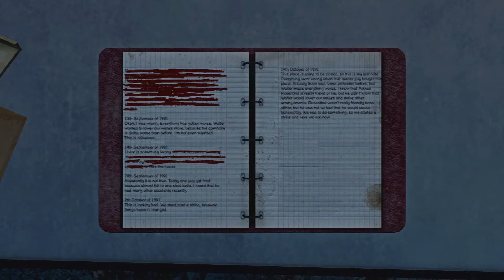INFRA Part 1 | #11 - Rusty Tower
Aaron escapes the Steel Factory and climbs to the top of the rusting Steel Factory's Tower.

♪ Music ♪
● Outro: Rundfunk, A Dream

-- SETUP INFORMATION --
● Mic - AKG D65S
● Headset - Turtle Beach X12
● Mixing Desk - Eurorack UB1204 FX PRO

● Screen 1 (16:9) HP 2311x 24"
● Screen 2 (4:3) Advent 17"

● Steering Wheel - Thrustmaster Ferrari 458
● Joystick - Black Widow

● ● Computer Specs ● ●
TBA

● ● STREAM SETUP ● ●
TBA

● Camera - Vivitar 808HD